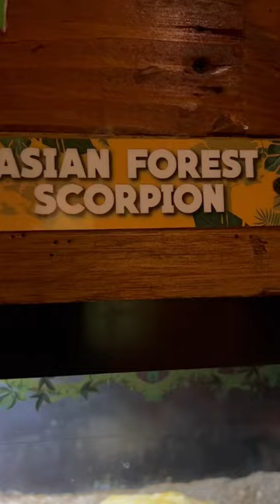First time seeing insects 🕷️ like these. scorpion, tarantula and stick insect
Poisonous insects.